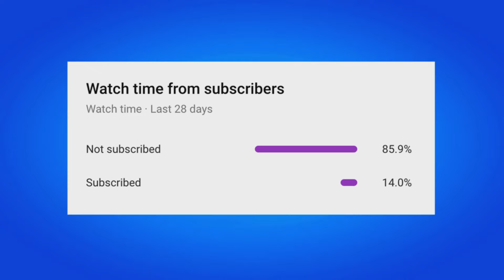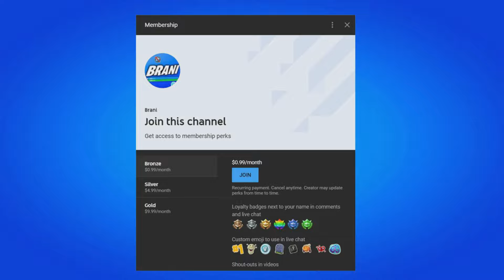How To Get Coachella Horizon Skin For FREE! (Fortnite)